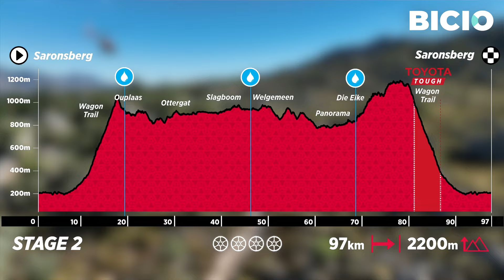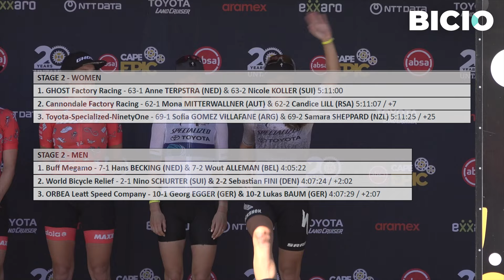Etapa 2 Absa Cape Epic 2024